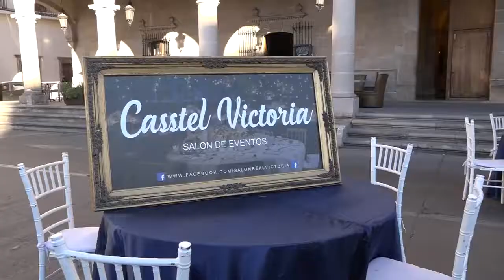En Durango se permitirán fiestas en salones, sólo banquetes, sin baile.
Estará permitido el funcionamiento de los salones de eventos sociales, bajo la modalidad de banquetes, con un aforo del 50 por ciento y no se permitirá el baile, restricciones avaladas en el Comité General de Salud, informó el Secretario General de Gobierno, Héctor Flores. Permanecerán cerrados los antros, centros nocturnos y bares.